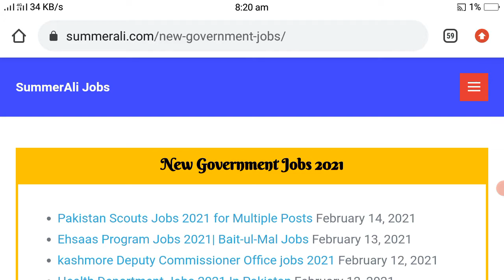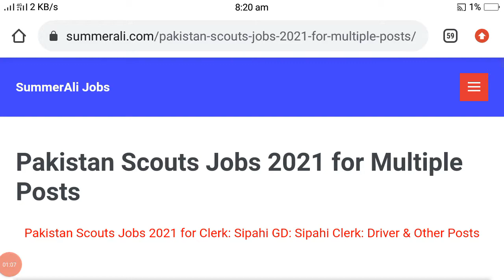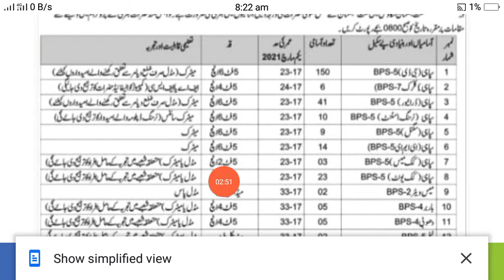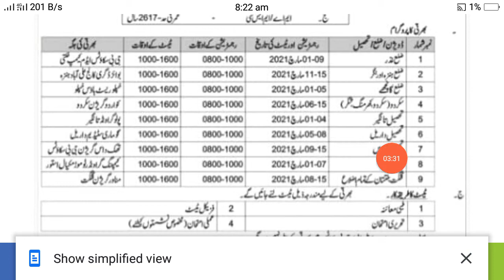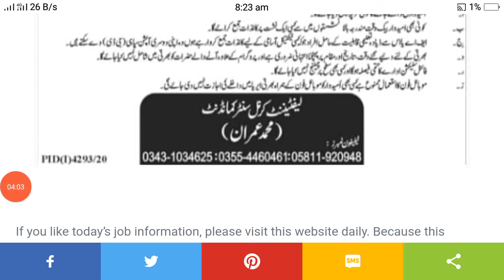Pakistan Scouts Force Jobs || New Govt Jobs 2021 Clerk Sipahi GD Sipahi Clerk Driver & Other Posts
Pakistan Scouts Force Jobs 2021 for Clerk  Sipahi GD: Sipahi Clerk: Driver & Other Posts

Posted on  ///                      13 February 2021

Education ///                        Middle Matric Intermediate

Website bnwany k liye Order kryn abhi ///   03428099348